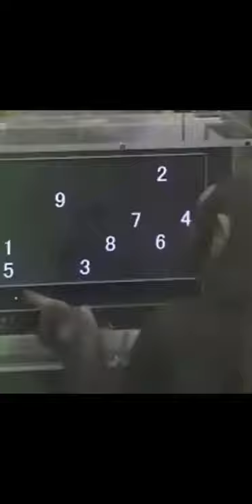Essa chimpanzé é mais inteligente que você 😱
Inacreditável! Uma curiosidade incrível: Uma fêmea de chimpanzé treinada no Japão mostrou que tem capacidade de memorizar números semelhante à de uma criança em idade pré-escolar. O estudo, publicado hoje, indica que o cérebro de macacos pode ser mais complexo do que se imaginava.

Ai, como é chamada pelos cientistas do Instituto de Pesquisa de Primatas, da Universidade de Kyoto, já havia aprendido a usar números, podia contar de zero a nove e ordenar os valores em ordem crescente.